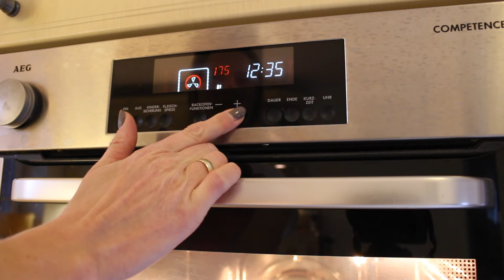Leckere Lasagne selber gemacht | Bolognese | Béchamelsoße | Engelchen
Leckere Lasagne, wie beim Italiener.
In diesem Video zeige ich Dir Schritt für Schritt, wie Du eine klassische Lasagne ganz einfach selber zubereitest.
Sie besteht aus Nudelplatten, die mit Ragout Bolognese und Béchamelsoße gefüllt werden. Käse darüber - fertig!

Zutaten für eine doppelte Portion, wie im Film:
1 kg Hackfleisch
2 Zwiebeln
4 Knoblauchzehen
1 Bund Petersilie oder TK
2 EL Tomatenmark
2 Dosen geschälte Tomaten
1 Liter Milch
60 g Butter
80 g Mehl
Salz und Pfeffer
Olivenöl
Muskat
ca. 300-400 g Lasagneplatten
250 g geriebener Käse
Butter, in Flöckchen

Die Lasagne bei 180°C im Backofen (Umluft) 30 Minuten überbacken, bis die Kruste goldbraun ist.

Mein Kanal

ENGELCHEN ist der Kanal rund um die Familie.
Etwa einmal die Woche erscheint ein neues Video von mir.

Ich wünsche Dir viel Spaß beim Zusehen!

Mein Equipment

Das heisst, wenn ihr ein Produkt über den Link kauft, erhalte ich eine Provision, natürlich ohne dass ihr dafür mehr bezahlen müsst. Danke für eure Unterstützung.